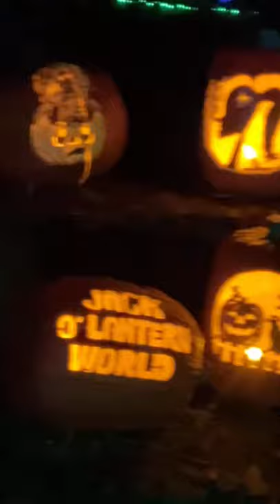JACK O'LANTERN WORLD//Halloween//Pumpkin carving#Shorts